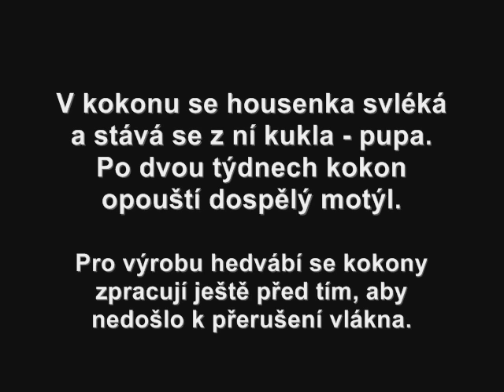Tajemství hedvábného kokonu housenek bource morušového / Silkworm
Víte jak dlouhé vlákno je potřeba na vytvoření kokonu, z něhož se pak vyrábí hedvábí? Jak dlouho housence bource morušového trvá, než se zakuklí? A jak to vůbec probíhá?  Podívejte se na další video z Národního muzea -- Náprstkova muzea. Chov bourců bude v Náprstkově muzeu probíhat do konce června 2011, kdy dospělí motýli vylezou z kukel.

Silkworms in The National museum -- creating a cocoon.

Autor videa: Jan Šejbl